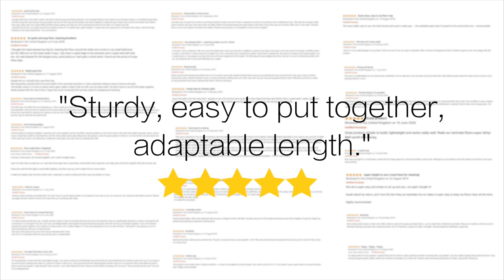Soft Indoor Sweeping Broom from The Dustpan and Brush Store UK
Clean your kitchen and dining room floors quickly and easily.
Soft bristles pickup and attract even the smallest amounts of dust.
Strong stainless steel handle means this broom is built to last.
Multi section handle is perfect for small living areas where storage is limited.
-SOFT -SWEEPING-BRUSH/dp/B07H5HVHNL